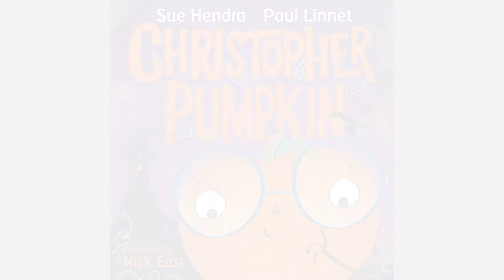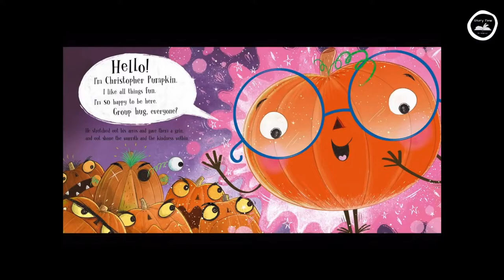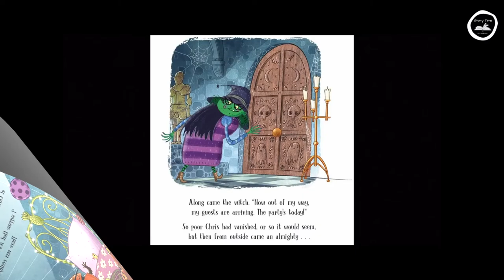Christopher Pumpkin | Narrated Picture Story Book | Read aloud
Christopher Pumpkin is delighted to be magicked to life by a witch - until he discovers she wants him and the other pumpkins to get her creepy castle ready for the spookiest party ever! Chris just can't bring himself to hang cobwebs and cook curried slugs - he's much more into bunting and fairy cakes!
Written by Sue Hendra and Paul Linnet
Illustrated by Nick East